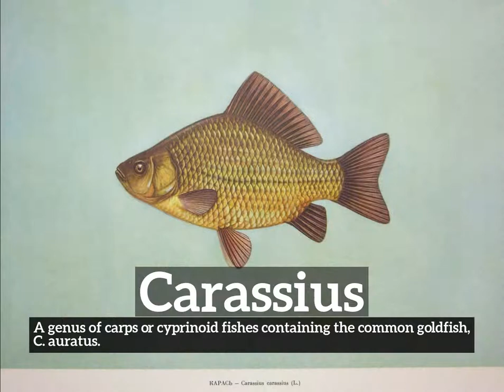What is Carassius? | How to Say Carassius in English? | How Does Carassius Look?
Learn how to pronounce carassius with Imago Spectrum.

What is carassius?
How does carassius look?
How to say carassius in English?
What does carassius represent?
What is the defintion of carassius?

Imago Spectrum allows you to easily memorize common English words and phrases by joining visual and auditory learning environments into a short video. Focus on the images and repeat carassius several times for best retention results.

In this video we are speaking the word, carassius. Do take note of how carassius is spelled.
The definition of carassius is listed below the word in the video.
Carassius:  A genus of carps or cyprinoid fishes containing the common goldfish, C. auratus.